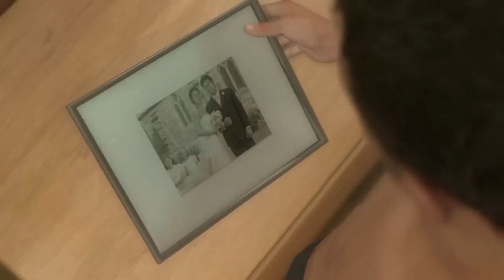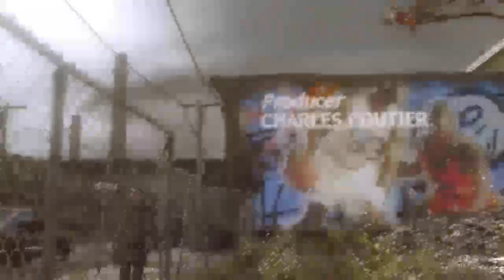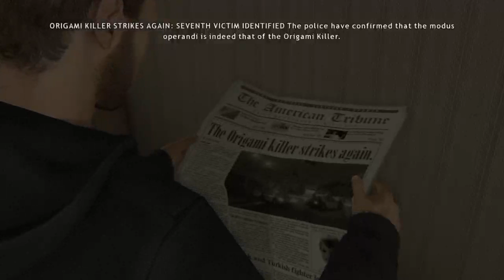Heavy Rain Part 1